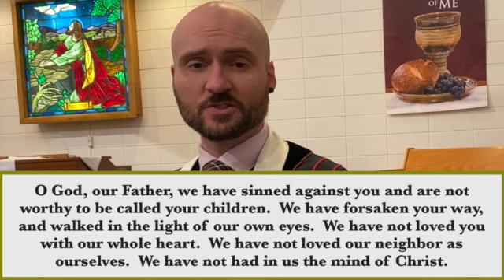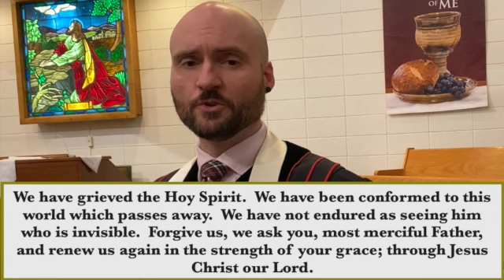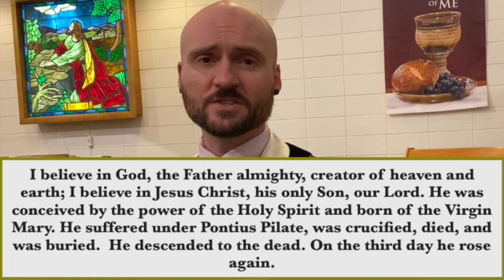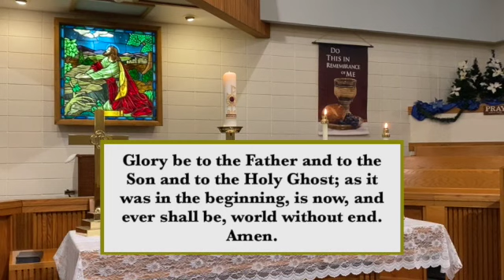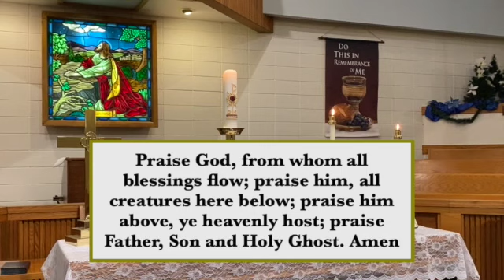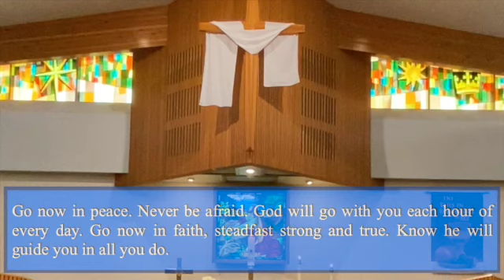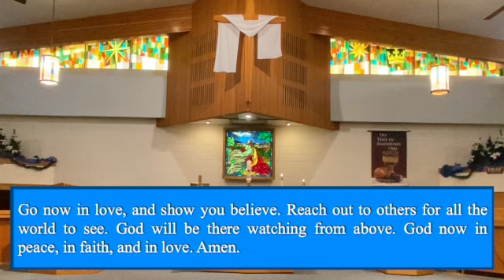Virtual Worship January 10, 2021 SD 480p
Join us for another edition of the Virtual Worship.  This week is The Baptism of the Lord and we explore "Becoming Beloved" inspired by Acts 19:1-7 and Mark 1:4-11.

If you would like to donate to our ministry, visit our web